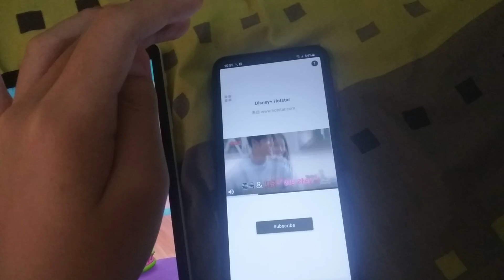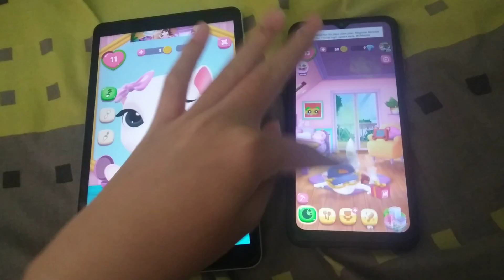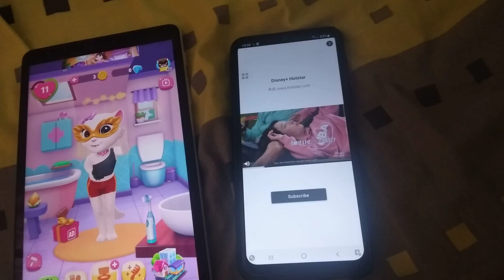My Talking Angela 2 Echo 110